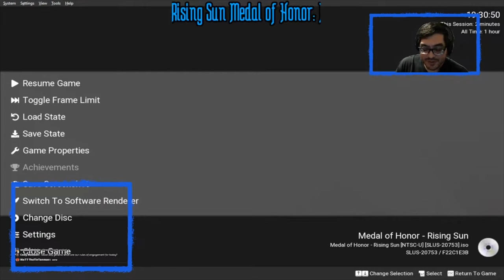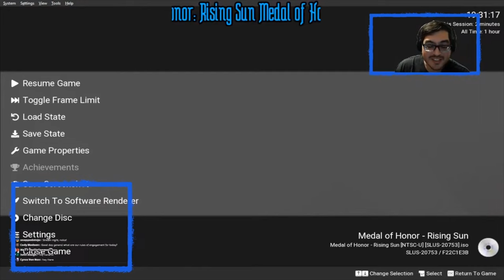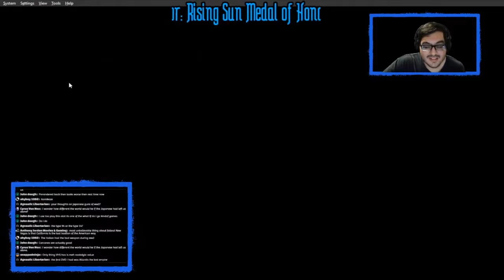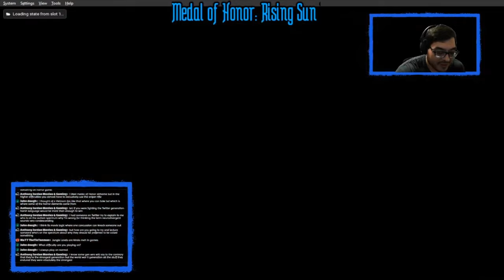Medal of Honor: Rising Sun Livestream Replay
In honor of the 83rd anniversary of the attack on Pearl Harbor, General Lotz steams Medal of Honor Rising Sun.